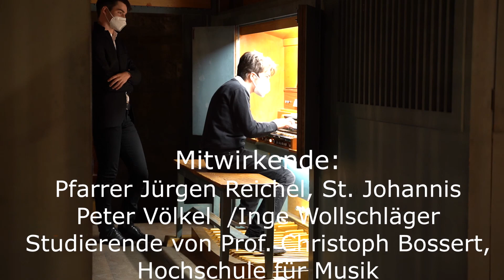"Der Glaube singt ein starkes Lied" - Predigt zum 4. Sonntag in der Passionszeit.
Schicksalsschläge können alle treffen: Die Guten wir die Bösen, die Reichen wie die Armen, die Sorglosen wie die Vorsichtigen. Und fast unvermeidlich erhebt sich die Frage: Wer hat etwas falsch gemacht? Was hat der, den es getroffen hat, verschuldet? Was hat er unterlassen? Oder wer anders kann verantwortlich gemacht werden?

Die Frage nach der Schuld hilft den Betroffenen nicht.
Sie tröstet nicht, und sie hilft nicht auf. Sie erfasst nicht, was da eigentlich mit einem passiert. Sie verstellt den Blick auf die menschlichen Tragödien. Sie verkleistert Schmerz und Kummer, Verzweiflung und Ängste. Wir müssen mit Verlust und Trauer umgehen, mit Verunsicherung und Zukunftssorgen.

Mit einer modernen Vokabel aus der Psychologie geht es um „Resilienz“. Wie reagieren wir auf Veränderungen und Herausforderungen, auf Stress und Schicksalsschläge? Welche Haltungen ermöglichen es uns, nicht nur durchzuhalten, sondern schließlich auch den Kopf oben zu behalten, und uns mit dem versöhnen zu können, was uns trifft? Was hilft uns, nicht nur nicht unterzugehen, sondern in neuen Lebensumständen, die wir uns nicht gewünscht haben, gut zurecht zu kommen? Es geht um Grundvertrauen, das mich weiter trägt, auch wenn es Einschläge gibt, die mich zusammen zucken lassen.

Das Grundvertrauen, dass ich in dieser Welt nicht untergehe, speist sich für religiöse Menschen aus dem Glauben an Gott.